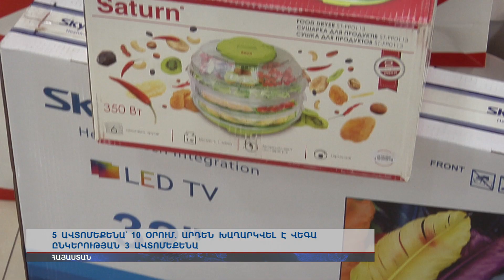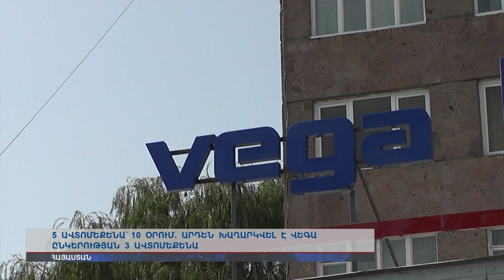«Վեգա» ընկերությունը շարունակում է ավանդական խաղարկությունները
5 ավտոմեքենա՝ 10 օրում: Արդեն խաղարկվել է 3 ավտոմեքենա. սեպտեմբերի 21-ին՝ Գյումրիում, 23-ին՝ Վանաձորում և սեպտեմբերի 25-ին՝ Երևանում, Մալաթիայի «Վեգա» հիպերմարկետում: